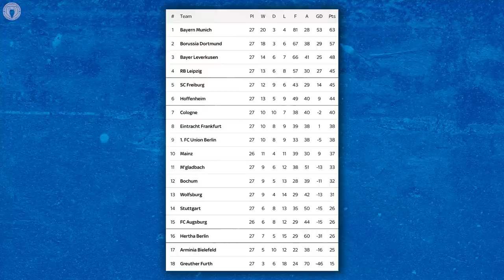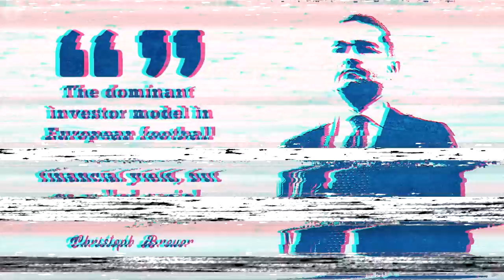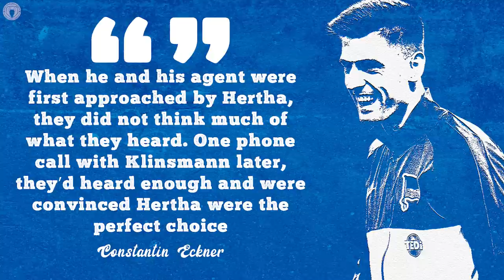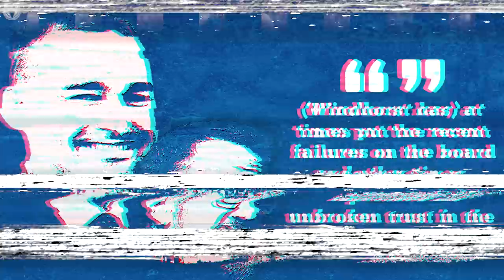What On Earth Is Going Wrong At Hertha Berlin?! | Explained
Hello and welcome back to EFD Explained where today we have an intriguing topic for you, what is going wrong at Hertha Berlin?

For so long the sleeping giant of German football in a City yet to truly represent it’s wonderful people in the best way possible, Hertha have made a catalogue of errors in the last few years. Led by the tech guru Lars Windhorst, who has his own shady past, they have hired big name Sporting Directors like Jurgen Klinnsmann and more recently Fredi Bobic and spent huge amounts of money, and struggled to retain players let alone improve.